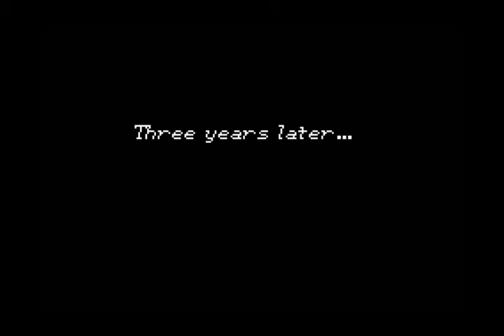Eibon Plays: Golden Sun (The Broken Seal): Part 001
To kick off this account, I've decided to do a Let's Play of one of my favorite video games ever: Golden Sun. Since this is my very first Let's Play, I look forward to receiving feedback or criticism, and I'm totally looking forward to doing more LP's or sharing more gameplay footage of other games!